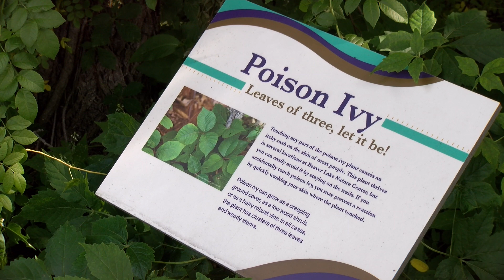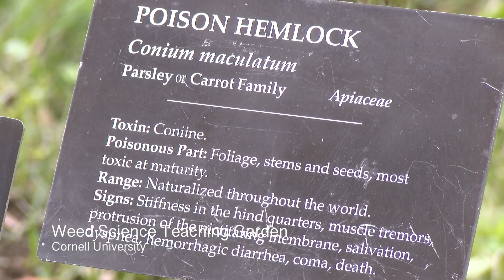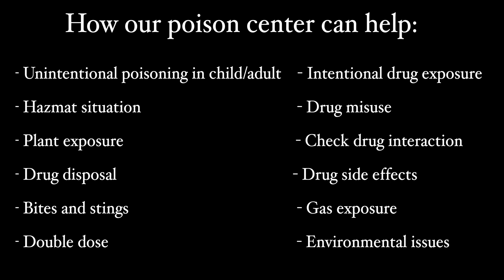Poisonous Plant Safety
Our poison center specialists are experts in all things poison and can help you stay healthy if you encounter an unknown plant. Our best advice is to be prepared before you head out by dressing properly, not eating unknown plants, and saving our number: 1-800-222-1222.